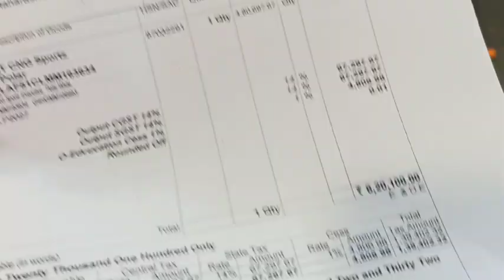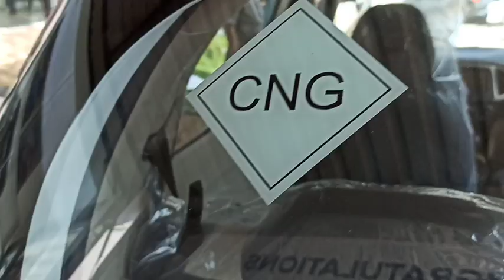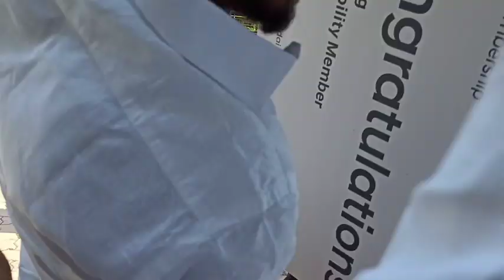Taking Delivery Of New Car With Friends👭👬 | Aaj Vlogs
और भी VIDEOS अनि वाले है

 Hey friends, Akash  AAJ  This Side & Thank Alot For Watching My Videos. Please "LIKE" The Video If You Enjoyed Watching Or Also "COMMENT" If You Want To Suggest Something Or Appreciate.

MY GEARS :-

50MM LENS
CAMERA TRIPOD

MY GEARS :-

50MM LENS
CAMERA TRIPOD